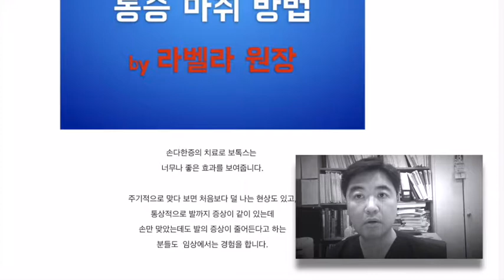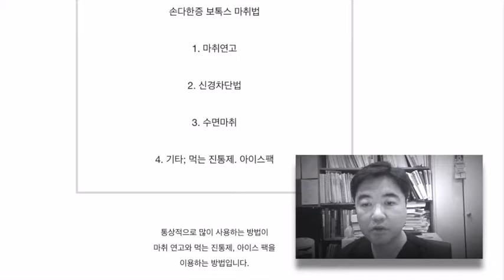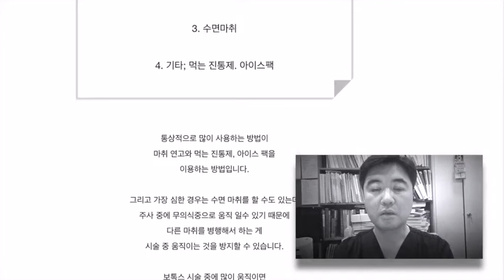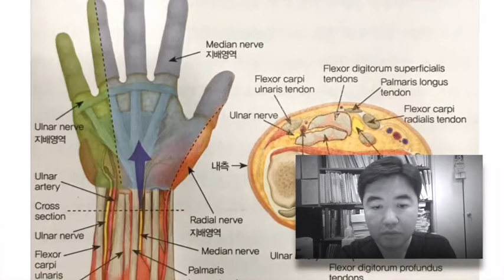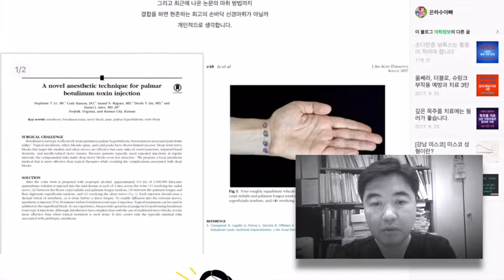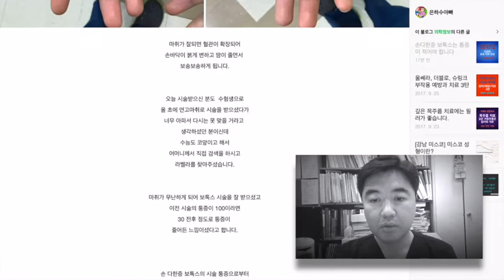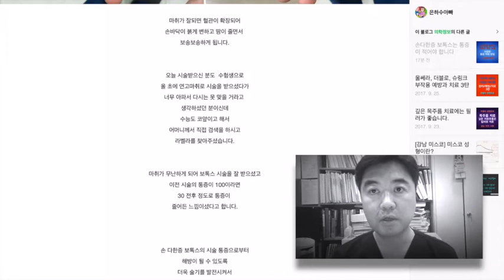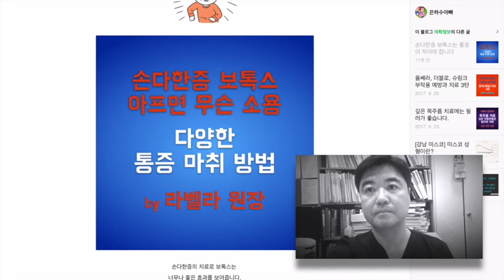손다한증 보톡스 안아프게 하는 신경마취 방법